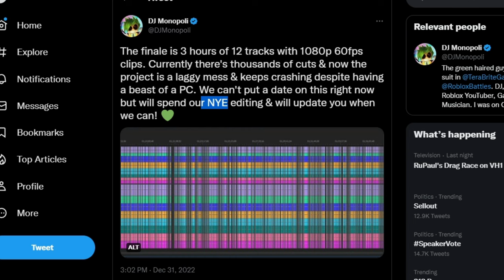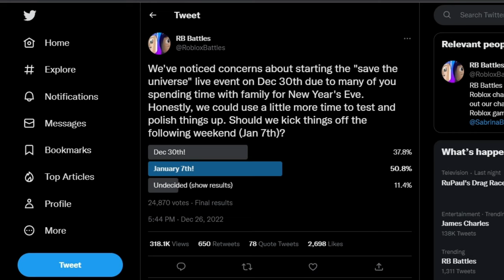Roblox RB Battles Season 3 FINALE Was CANCELLED?!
Hey y'all, in today's video I will be explaining what is going on with rb battles season 3, and why it was delayed / cancelled, I did my best to explain what is going on in this video, I hope y'all enjoyed.